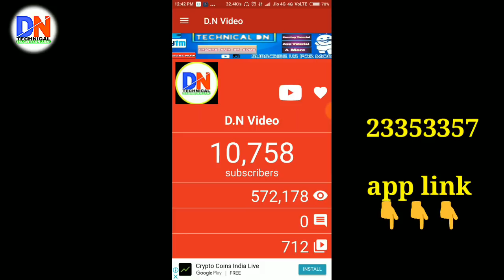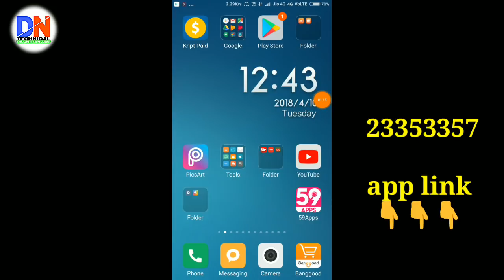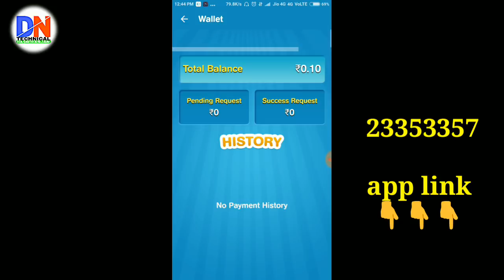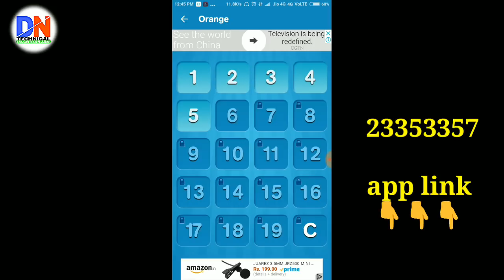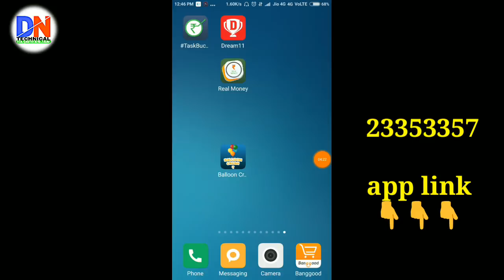Balloon फोड़ो और Paytm Cash पाओ PraDay ₹100 || Technical Dn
App link

Code➡23353357

Namaskaar Dosto, is video mein maine aapko bataya hai ki aap kasie online paise kama sakte hai, yeh tarika ekdum safe hai, easy hai, aur isme koi fraud nahi hai.. yeh online earning ka ek bahut hi aasaan tarika hai. aur is online earning se aap bahut aasaani se ek acchi earning kar sakte hai.

*Low price of post new YouTube creator*

* THIS VIDEO ONLY ON INFORMATION !